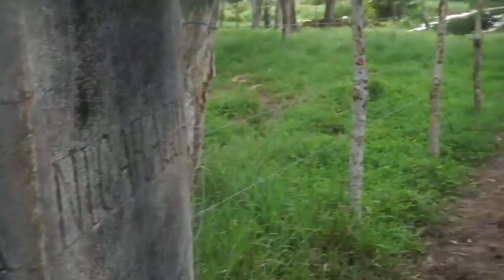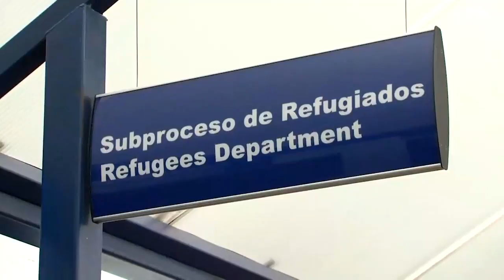Acnur en Costa Rica: Nos preocupa el retorno de nicas refugiados a su país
La situación de los refugiados nicaragüenses en Costa Rica en medio de la pandemia de covid-19 es preocupante, asegura Milton Moreno, representante de la Agencia de la ONU para los Refugiados, ACNUR, en este país.
En la vecina nación del sur, a quienes salieron de Nicaragua a partir de abril de 2018 por la crisis sociopolítica y económica, hoy día les falta la comida, techo y trabajo, pero regresar no es una opción, ya que la situación por la cual partieron de su país de origen no ha cambiado, aseguró Moreno en entrevista en el programa Esta Noche. Según la más reciente evaluación humanitaria de ACNUR, un 73% de los nicaragüenses refugiados entrevistados no planea regresar a Nicaragua, la mayoría por miedo a las amenazas y violencia del Gobierno o de grupos relacionados al Gobierno.